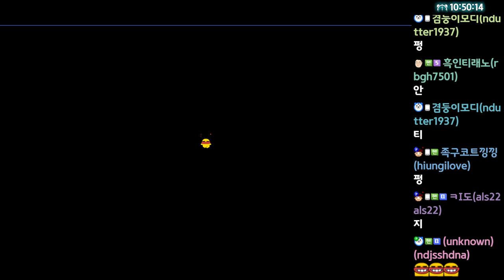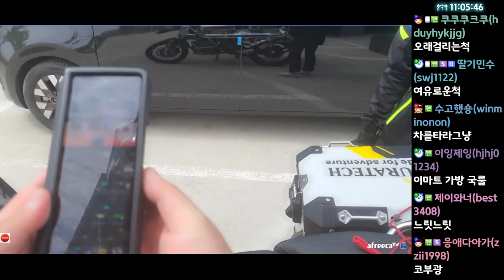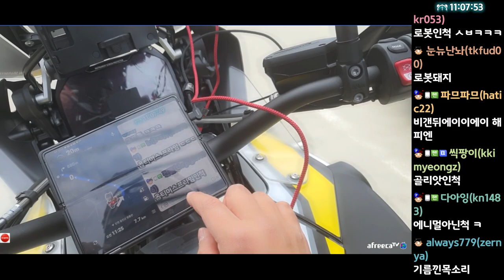몬탁괴물 (22.05.06-9)